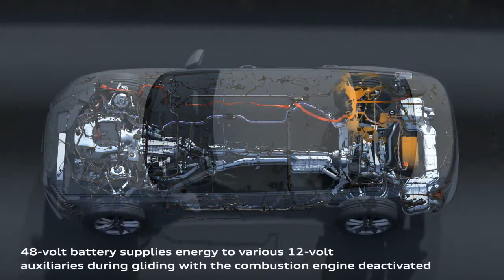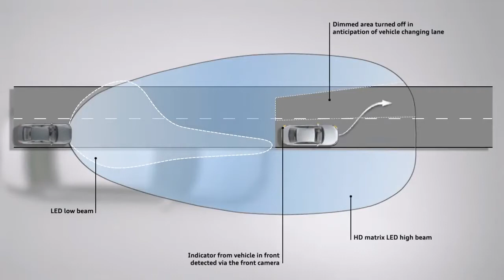Audi A6 | Technology and Safety Features